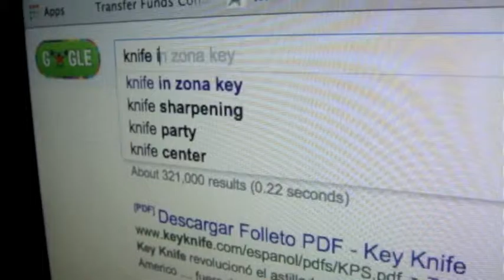Zona Key curse trailer